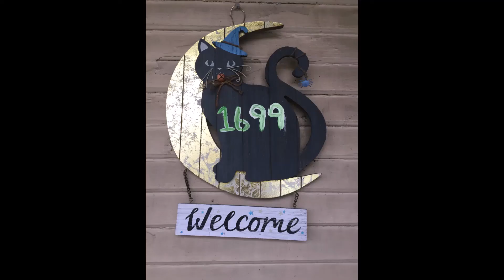BELLAIRE HOUSE-ATTIC-SOMEONE DOESN'T LIKE MARK-10-23-2020-PART 2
AFTER THE LITTLE GIRL SEEMS TO HAVE BEEN SNATCHED AWAY FROM PLAYING WITH MARK (WITH THE DIVINING RODS), ALL THE ENERGY IN THE HOUSE CHANGED ABRUPTLY, WE ALL FELT IT, WE ALL FELT AS IF SOMETHING WRONG WAS ABOUT TO HAPPEN, OR BUILDING UP TO SOMETHING...YA GOTTA KEEP WATCHIN'...ALSO, WHEN YOU SEE JEFF TAFLAN (GOAT), PLZ THANK HIM FOR US, FOR ANOTHER GREAT ICON PIC OF THE ATTIC WITH ATLEAST 5 ORBS IN THE PIC